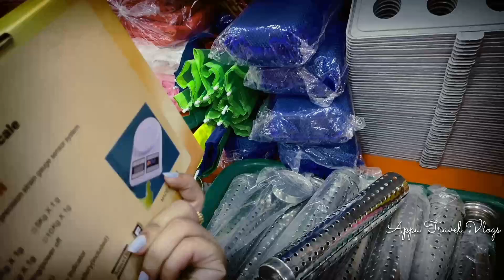Anything under ₹99 | Best Store in Hyderabad 🛒🛍️ | Appu Travel Vlogs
🏢 SVB 99 - Your One-Stop Shop for Everything You Need!

Discover a world of possibilities at SVB 99, located at Shop No 2, 1st Floor, Sanghi Arcade, opposite Gurudwara in Gowliguda, Hyderabad. This unique store offers a diverse range of items, all priced at unbelievable rates of 99, 149, and 199. Yes, you read that right – high-quality essentials for your daily life at incredibly affordable prices!

📍 Address:
Shop No 2, 1st Floor, Sanghi Arcade,
9FHH+X5F, 5-1-1066to99, opposite Gurudwara,
Gowliguda, Hyderabad, Telangana 500012